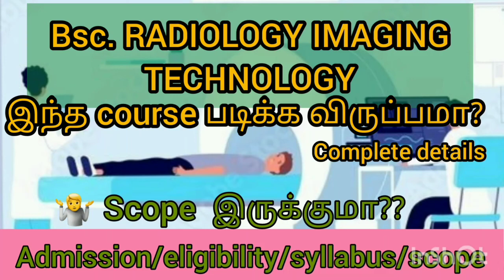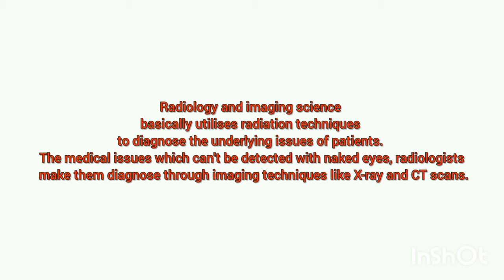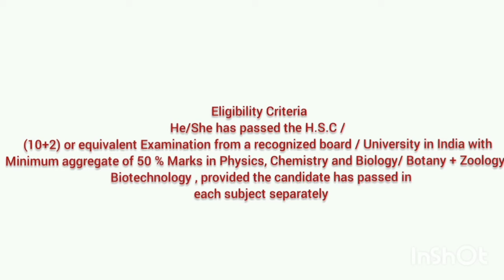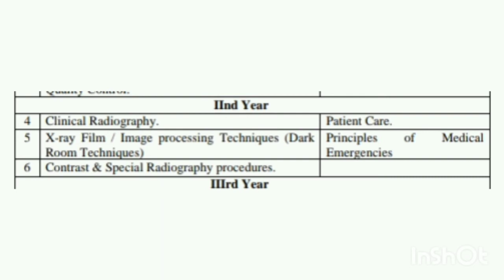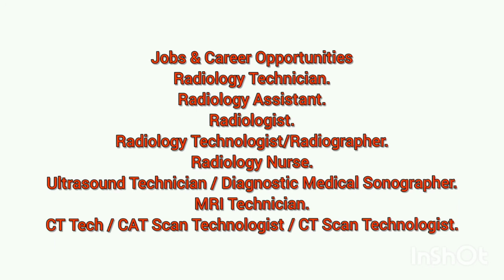Bsc Radiology imagining technology full course details in tamil l scope l eligibility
here we go.. I'm here with another video on Radiology which is a 4 year degree and is designed for students pursuing studies related to medical imaging. Radiology uses medical imaging to diagnose, treat, and monitor various diseases.